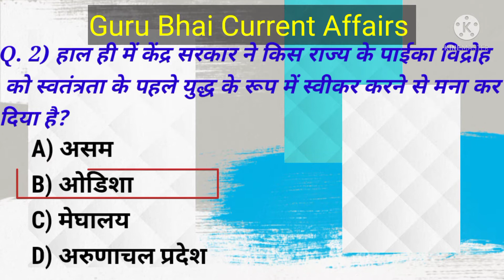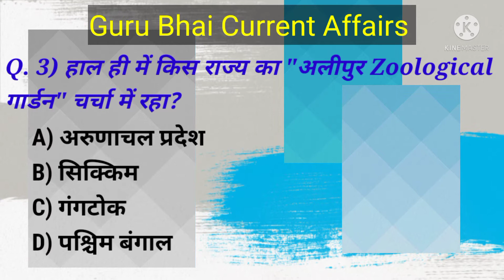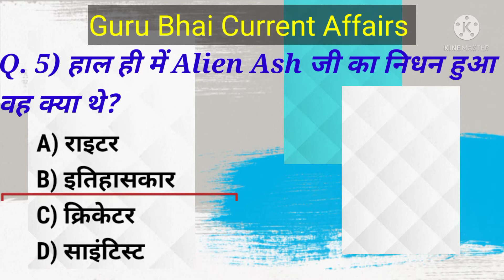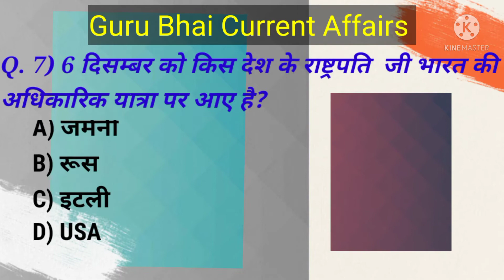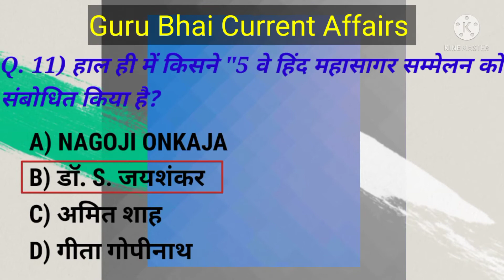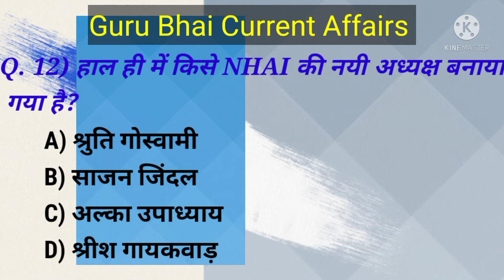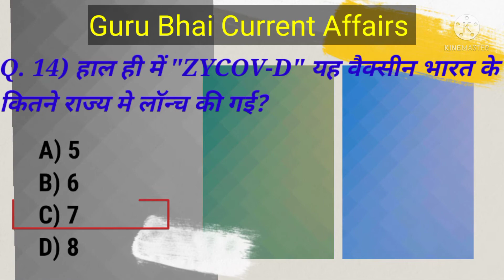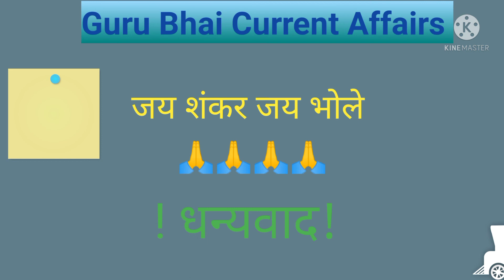06 दिसम्बर के महत्वपूर्ण करंट अफेयर.